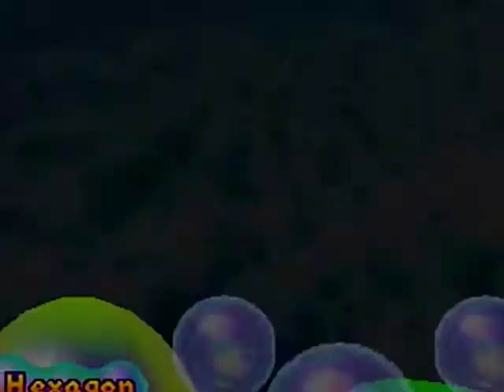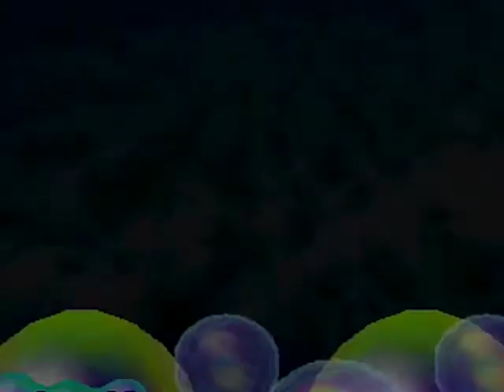Summer All Over the Couch - Episode 1: Do the Wario Way (Mario Party 2)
Welcome to Summer All Over the Couch, where we play games with Summer, but never guaranteed that we're on the couch!